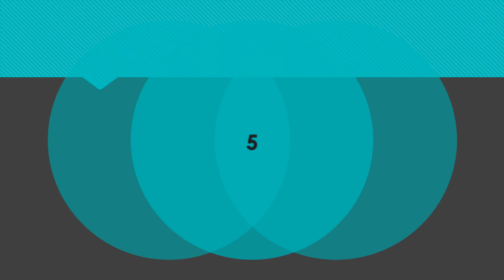Netflix Top 10 Streaming U.S. | May 22, 2020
This video outlines the Netflix Top Ten Streaming shows and movies in the U.S. on May 22, 2020:

1. Avatar: The Last Airbender
2. Sweet Magnolias
3. Riverdale
4. Dead to Me
5. The Wrong Missy
6. The Flash
7. White Lines
8. Outer Banks
9. Soul Surfer
10. Public Enemies